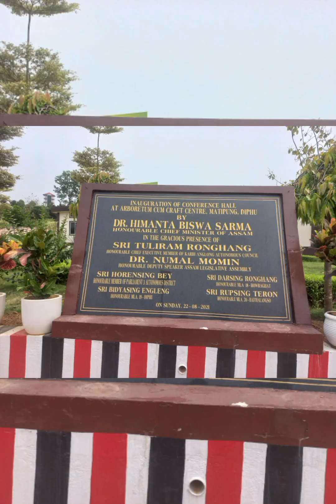Diphu park | Enjoying with the beautiful nature ,💐😇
Diphi is really a great beautiful place come and feel the beautiful nature